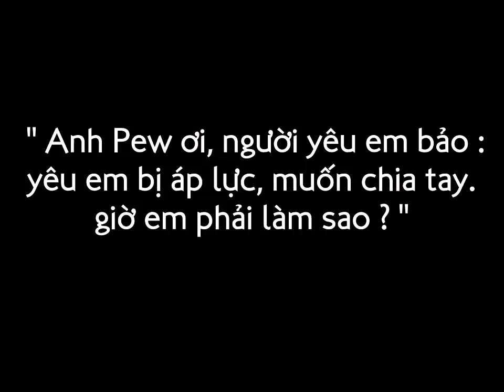Trả Dép Bố Về - SONBEAT Remix (Nightcore)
Không yêu trả dép bố về Pew Pew - SonBeat Mix
Trả Dép Bố Về - SON BEAT (Nightcore)
Yêu Thì Yêu Không Yêu Thì CÚT
SONBEAT - NIGHTCORE
✥ Picture Dowload:

If any producer or label has an issue with any of the uploads please get in contact  and it will be deleted immediately (this includes artists of the images used)